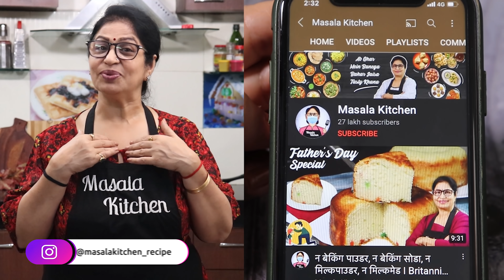सिर्फ 1 जुगाड़ से हर बूंदी बनेगी, मोती दाना जैसी गोल और परफेक्ट Rajasthani Doodh Laddoo | Bundi Laddu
Aaj Masala Kitchen Me Dussehra Special Ban Rahe Hai Rajasthan Ke Special Doodh Ke Laddoo. Ye Boondi Laddoo/Brown Laddu Bana Sakte Hain Ghar Par Bahot Aasan Tarike Se.

आज मसाला किचन मे बन रहे है राजस्थानी दूध के लड्डू की आसान रेसिपी |हलवाई जैसे दूध-बूंदी लड्डू बनाने का आसान तरीका | बिना झारे के बूंदी के बूंदी लड्डू बनाने की आसान रेसिपी | मीठी बूंदी बनाने का आसान तरीका देखिये और आसान बूंदी लड्डू/मिठाई रेसिपी बनाये | बाजार जैसी बूंदी/मोतीचूर लड्डू/बूंदी लड्डू बनाये आसानी से और मसाला किचन की दिवाली स्पेशल मिठाई रेसिपी जरूर देखिये | परफेक्ट बूंदी लड्डू बनाने की विधि व बिना झारे के दूध लड्डू/मावा लड्डू/बूंदी लड्डू शेयर ज़रूर कीजिये | मसाला किचन | पूनम देवनानी रेसिपी

INGREDIENTS:
* Gram Flour(बेसन) - 150 Grams/1 Bowl
* Milk(दूध) - 1 Bowl
* Baking Soda(मीठा सोडा) - Less than 1 Pinch
* Oil (तेल) - For frying
* Mawa/Khoya(मावा/खोया)
* Ghee(घी) - 1-2 Spoon
* Pistachio(पिस्ता) - Some

For Sugar Syrup:
* Sugar(चीनी) - 150-200 Grams/3/4 Bowl
* Water(पानी) - 3/4 Bowl
* Saffron(केसर) - Some
* Cardamom Powder(इलायची पाउडर) - Some

RECIPE:
For Sugar Syrup, take a pan, put Sugar, Water, Saffron Water, Cardamom Powder, Saffron & make sticky Sugar Syrup then turn the flame off.
For Laddoo, In a bowl, take some Gram flour, put Milk in it gradually. Whisk it in one direction with the help of a whisker & make the batter of flowing consistency. Then put a pinch of Baking Soda in the batter and mix them well. Keep the Oil for heating & make Boondi with the skimmer/jhara in the heated Oil and make it crispy. After then put the fried Boondi in the Sugar Syrup. Mix it well, cover it & cook it for 2-3 mins on a slow flame. Then take it out on a plate, put some grated Mawa/Khoya, some Ghee then bind the Laddoos. Garnish with some chopped Pistachios. In this way, Halwai Style Rajasthani Doodh Ke Ladduu/Boondi Laddoo will get ready at home.

KITCHEN PRODUCTS I USED:
Mixing Bowl (Glass)
Fry Pan
Wooden Chopping Board
Glass Serving Bowl
Steel Ladle
Steel Whisker
Baking Soda

Aaj Masala Kitchen me ban rahe hain Rajasthani Doodh Laddoo/ Boondi Laddoo Recipe. Halwai jaise Boondi Laddu aap ghar me banayenge toh sab khush ho jayenge. Perfect Boondi/Boondi Laddoo/Namkeen Boondi/Khari Boondi/Raita Boondi/Mithi Boondi Recipe aapne pehle nahi dekhi hogi. Ghar me Boondi ke Laddoo banane ka aasan tarika. Ek baar Motichoor Boondi Laddoo Recipe ghar me bana li toh bazar ke Laddoo bhul jaoge. Soft Boondi ke Laddoo bana sakte hain ghar par bahot aasan tarike se. Meethi Boondi Recipe aapko bahot pasand aayegi. Bina jhare ke Boondi Laddoo/Instant Boondi/Instant Boondi Laddoo banaiye bahot hi tasty.